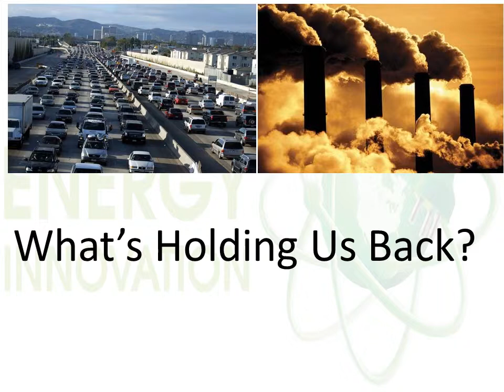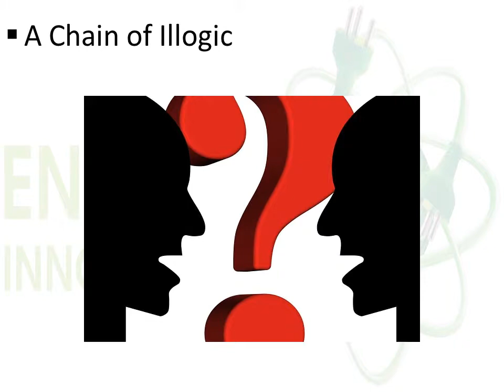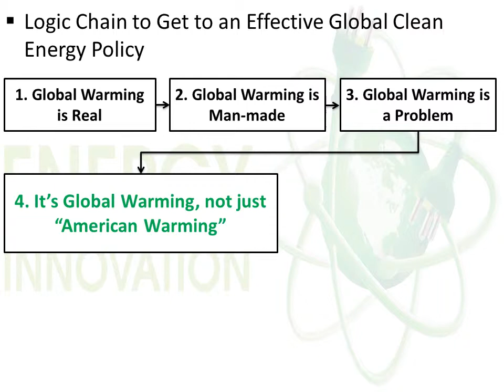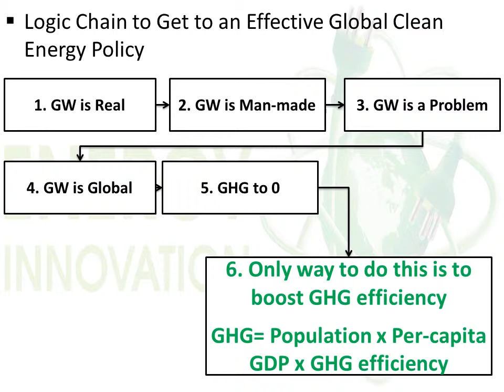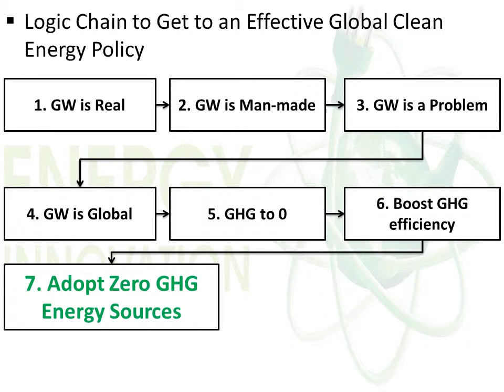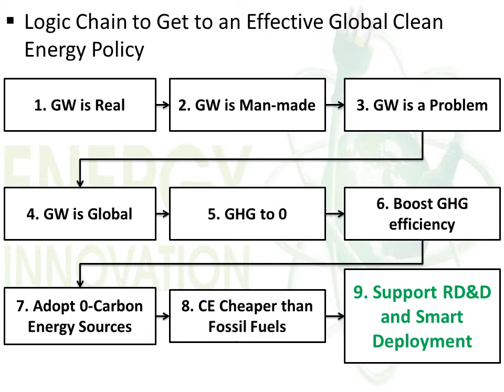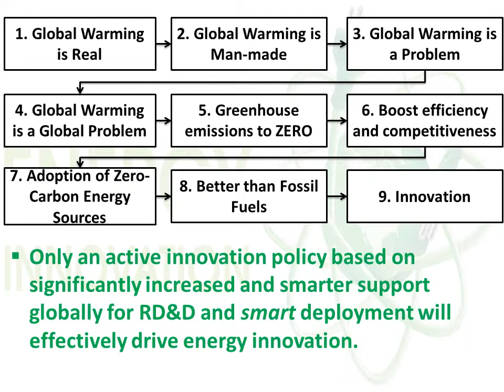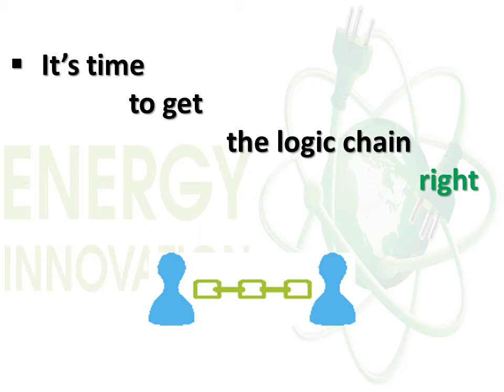Logic Chain to Get to an Effective Global Clean Energy Economy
ITIF President Rob Atkinson presents the logic chain we need to get to an effective global clean energy economy.